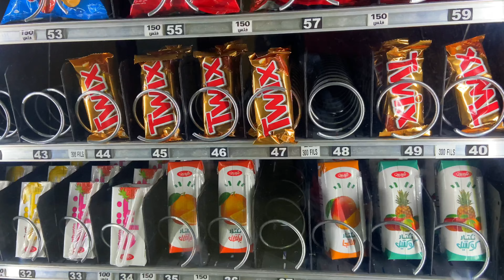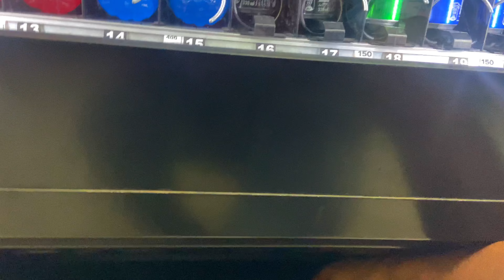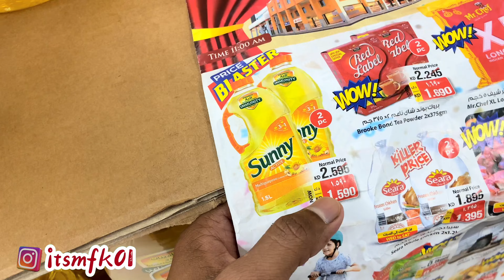Kuwait Se S21 Ultra Phone Le Liya || Fahaheel Vlog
Mfk
It’s mfk
Kuwait Vlog
Kuwait Life
Kuwait City
Kuwait country
Kuwait video
Kuwait youtubers
Indian vlogers in Kuwait
Life in kuwait
Kuwait News